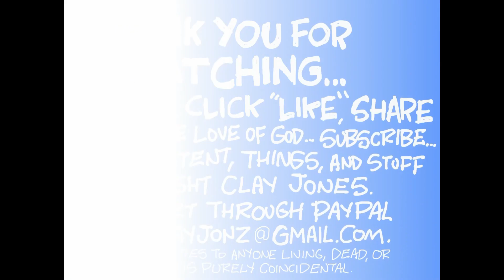Claytoonz, Episode 2224, Re-Indicted